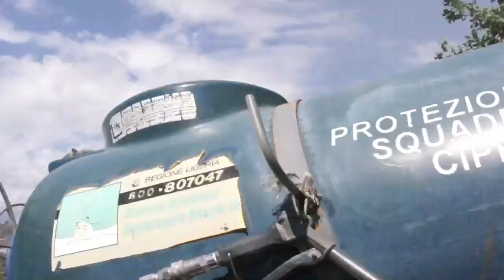Incendio a San Lorenzo al mare sotto il viadotto dell'autostrada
Incendio sotto il viadotto dell'autostrada a San Lorenzo al Mare. Prontamente domato dai Vigili del Fuoco intervenuti con due mezzi e dai volontari della Protezione Civile di Cipressa, l'incendio si è sviluppato verso le 14,15 sotto il viadotto autostradale a San Lorenzo al mare  nei pressi del centro per la raccolta differenziata. Un 'incendio che ripropone in modo drammatico il pericolo che costituiscono i terreni incolti nei pressi dei centri abitati e delle abitazioni specialmente nel Comune di San Lorenzo al Mare.